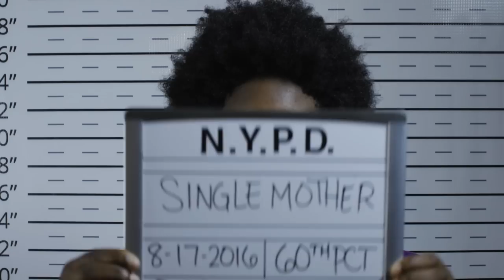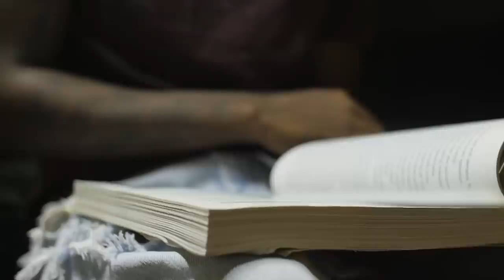Torae - Crown (feat. 3D Na'tee) (Official Music Video)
'Crown' the 4th music video release from Torae's sophomore album Entitled deals with a situation we know all too well. Set in New York City & featuring 3D Na'tee this PixelMotiv clip shows what it's like just trying to live day to day as a person of color in America.

Entitled Amazon Digital: